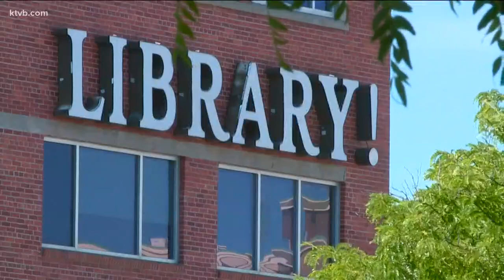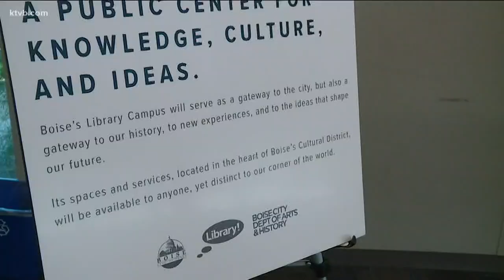Boise Mayor Dave Bieter wants 'reset' on library project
After the election, Bieter says it is clear that the public wants to see this project done differently.